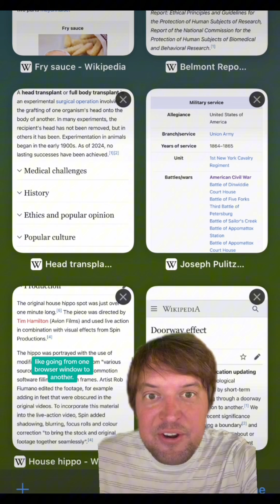The doorway effect!